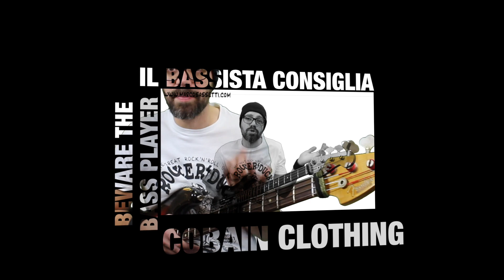Consigli per gli acquisti: l'Outfit del Bassista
Estratto dalla Lezione 40, per rispondere ai tanti che mi scrivono in privato.